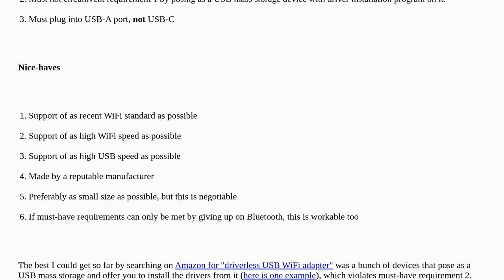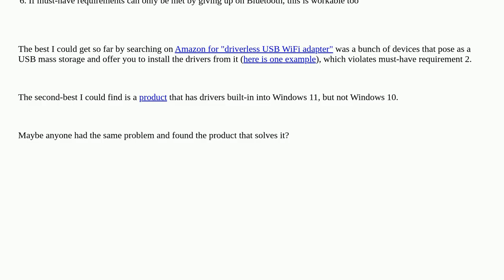Hardwarerecs: WiFi USB dongle with no need to install a driver in Win10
WiFi USB dongle with no need to install a driver in Win10

A special thanks goes out to the community

  wifi usb